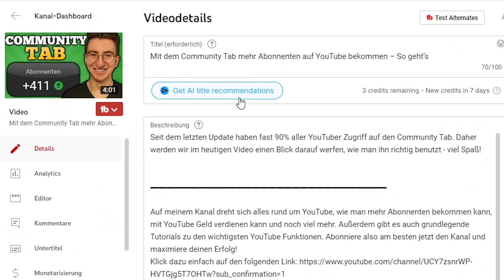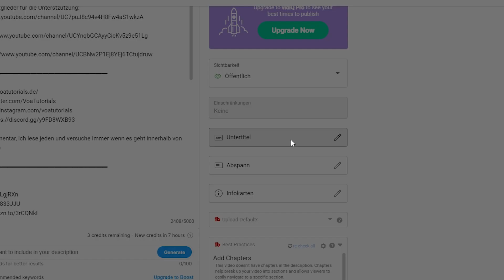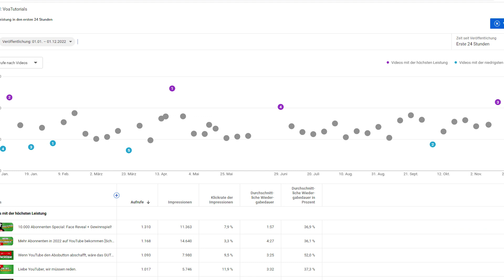Ich habe meine Videotitel von einer KI SCHREIBEN lassen & DAS passiert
YouTube ist schwer, vor allem die richtigen Titel zu finden, gute Ideen zu entwerfen, die die Zuschauer wirklich sehen wollen. Doch mit Hilfe einer KI könnte das ganz einfach werden. Ich habe es selbst probiert und war schockiert von den Ergebnissen. Wie ich in Zukunft damit umgehen werde, verrate ich euch in diesem Video.

[Werbung] Wenn du über meinen Link ein Abo bei Epidemic Sounds abschließt, bekomme ich dafür einen kostenlosen Freimonat. Für dich ändert sich dabei nichts.